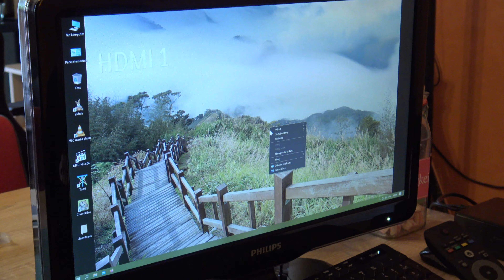Nowe nabytki do rupieciarni - Amiga 1200 część 1 i telewizor PHILIPS 22PFL5604D/12.